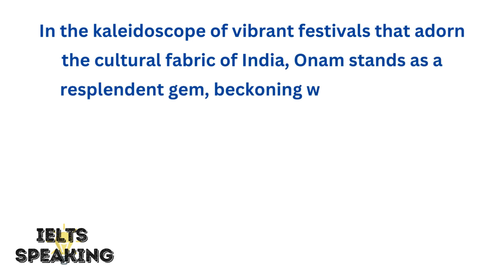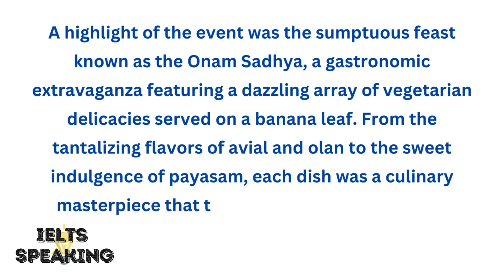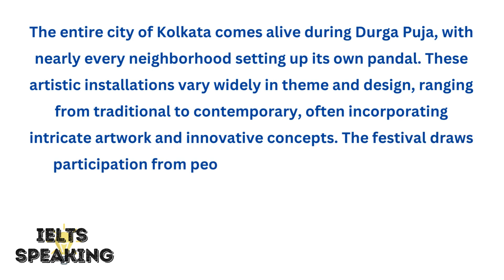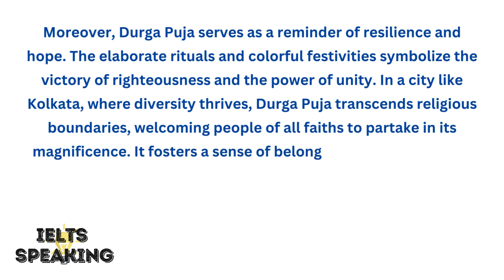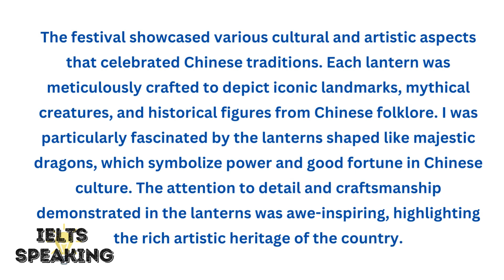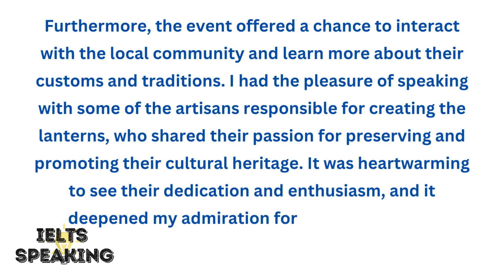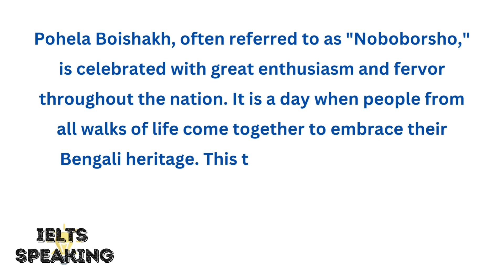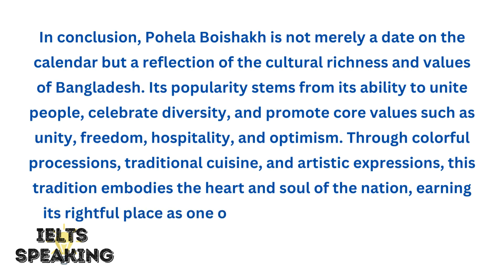Describe A Festival Or Cultural Event In Your Country - IELTS Speaking Part 2 Topic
describe a festival or cultural event in your country - describe a festival or cultural event that you celebrate in your country -   ielts speaking part 2.

describe a cultural event or festival of your country.

Welcome to our IELTS Speaking Part 2 preparation series! In this video, we dive into the topic of describing a festival or cultural event in your country. Whether you're preparing for the IELTS exam or just curious about different cultural celebrations, this video will provide you with valuable insights and tips.

Video Highlights:

🌟 Learn how to structure your response for the IELTS Speaking Part 2 topic.
🌟 Discover key vocabulary and phrases to describe festivals and cultural events.
🌟 Get inspired by sample answers and real-life examples.
🌟 Tips on how to make your answer more engaging and fluent.

Example Festival:
We'll explore popular festivals such as Diwali in India, Chinese New Year, Thanksgiving in the USA, and more. See how these celebrations are an integral part of the cultural fabric and learn how to describe them effectively.

Why Watch?
This video is perfect for IELTS candidates aiming to improve their speaking skills and gain a higher band score. It’s also great for anyone interested in cultural events around the world.